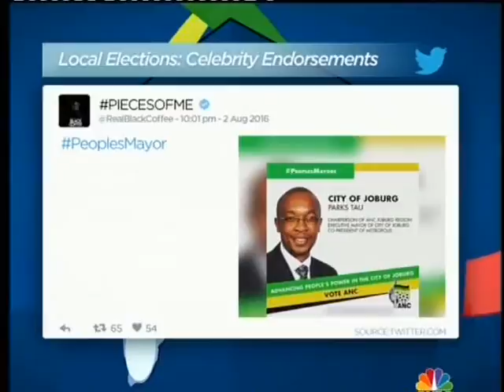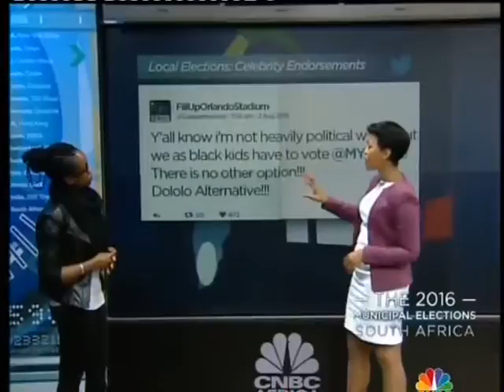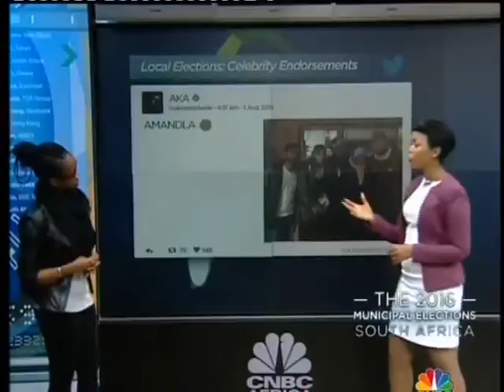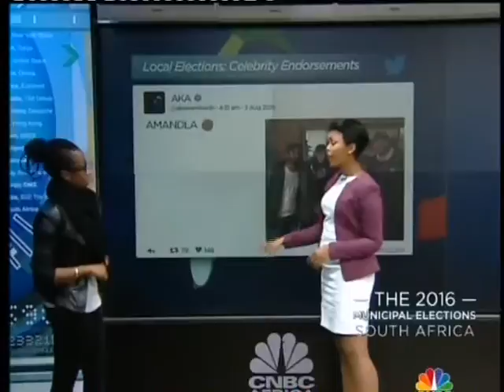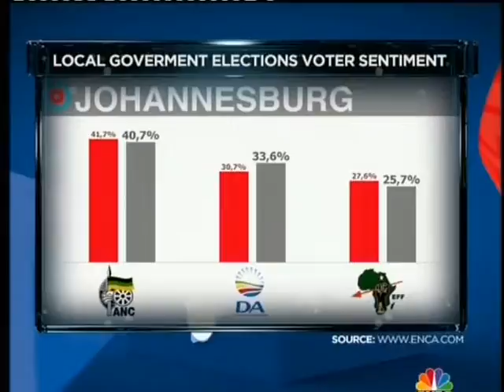CNBC Africa Elections Panel Part 2 - 03 Aug 16